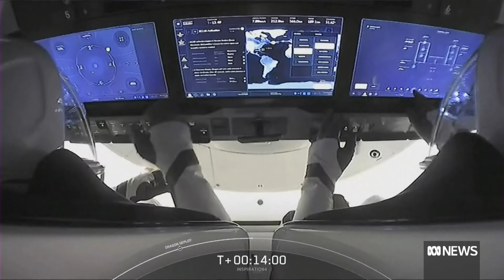SpaceX all-civilian flight Inspiration4 heralds new era in space | The World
Four civilians are currently floating in space - the first crew made up entirely of people not trained as astronauts.

Astrophysicist Dr Claire Kenyon says the hope is that the growth of space tourism will push down prices for sending up more traditional missions.